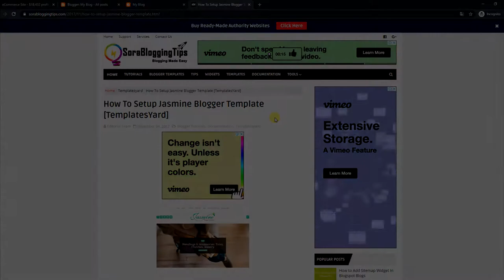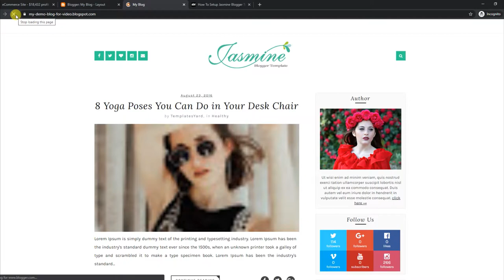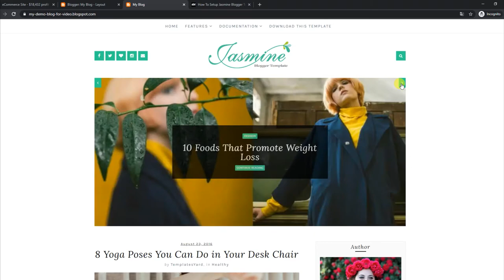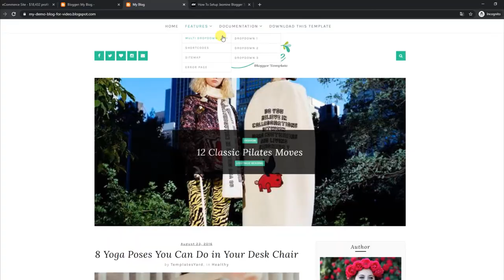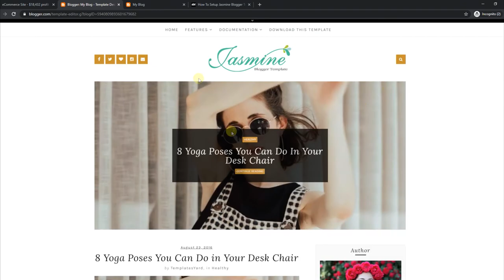How To Setup Jasmine Blogger Template - TemplatesYard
Jasmine is a minimal and elegant blogger template with a recent post featured slider in its upper fold area. It is a beauty blogger template with some unique features. Jasmine is equipped with various of widgets which will help you to publish your blog more professionally.